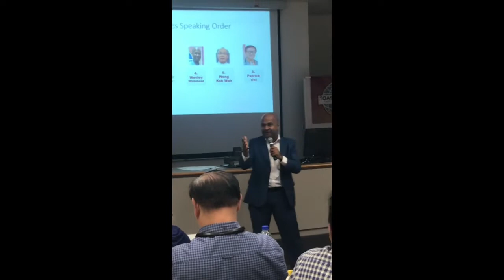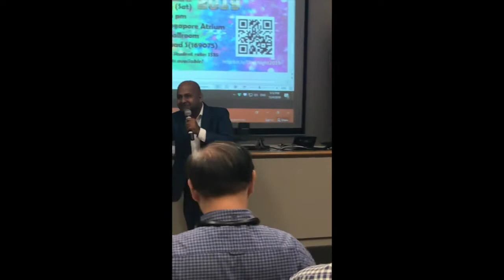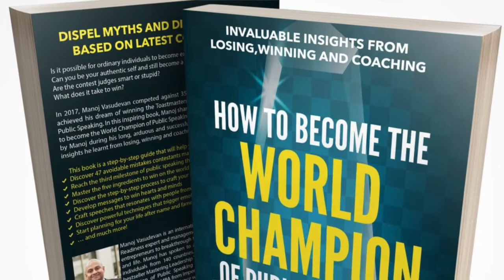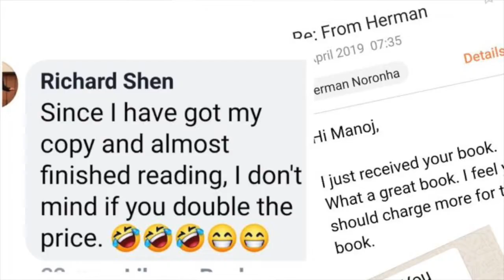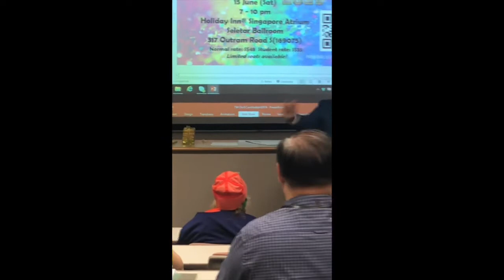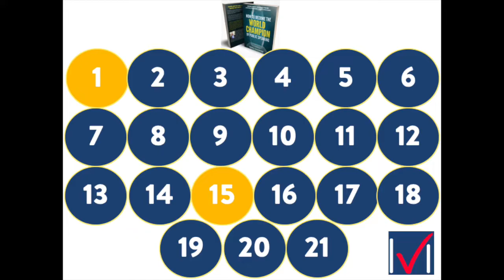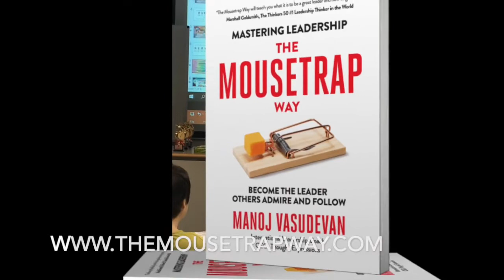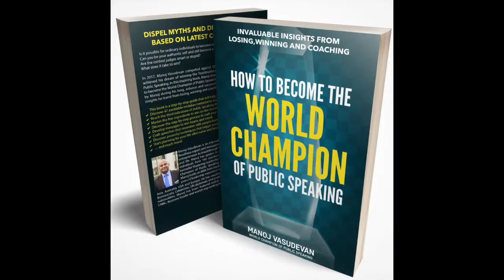How To Win The World Championship of Public Speaking. Insider Secrets. FREE Training.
How To Become The World Champion of Public Speaking - Lessons from Losing, Winning and Coaching.
How To  Win The World Champion of Public Speaking | Part 1 | The 5 Ingredients.

Also on Amazon

Save even more when you read on Kindle